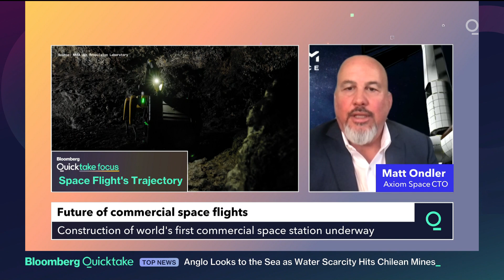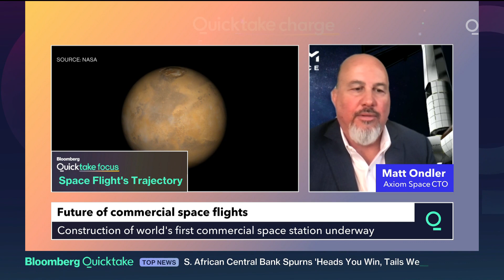Building the First Commercial Destination in Space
Axiom Space Chief Technology Officer Matt Ondler joins Quicktake to discuss where he sees commercial space travel going in the next 50 years.